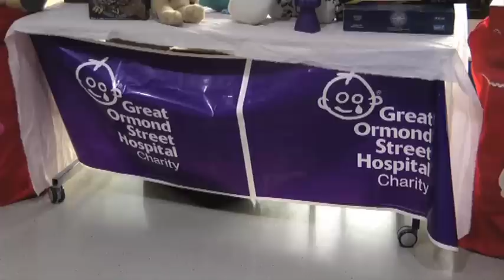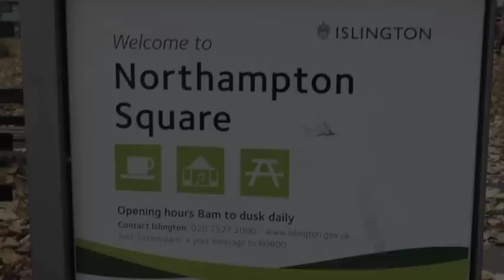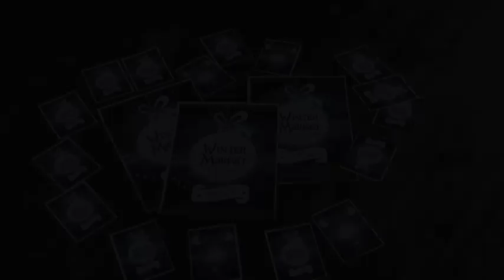diverCity Episode: 7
diverCity is a TV show created and developed by MA International Journalism students from City University London. We cover stories ranging from news, entertainment, human interest and sports.

This week we covered City's Islamic Society charity fundraising, Winter Wonderland, City's Winter Market, Hanukah in London, West Papua movement demonstration, and a diverCity Special: The Queens of Shopping.